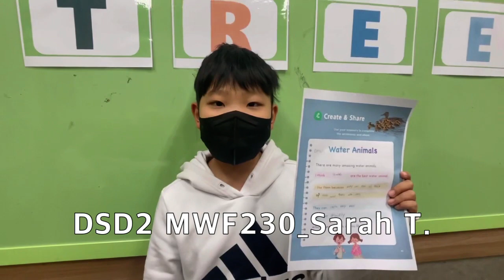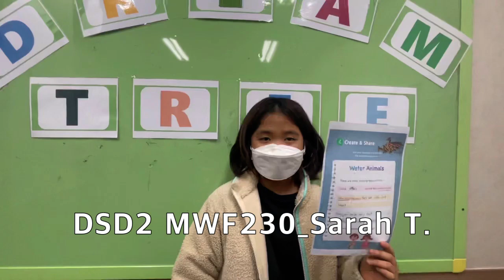[검단정상JLS] Dream Tree - CHESS(2월) / T.SARAH